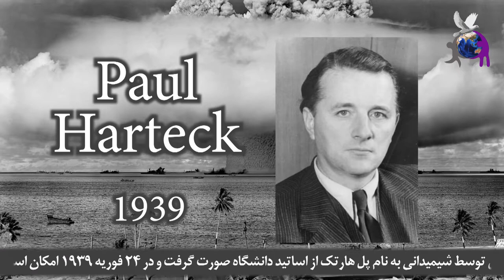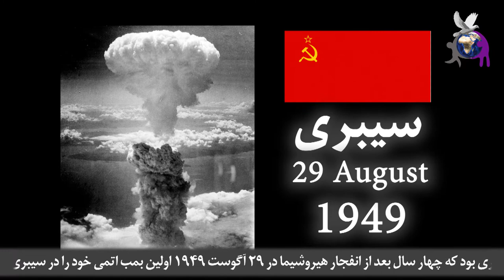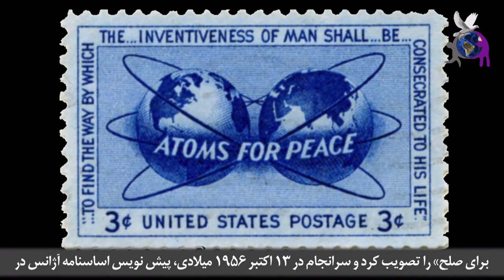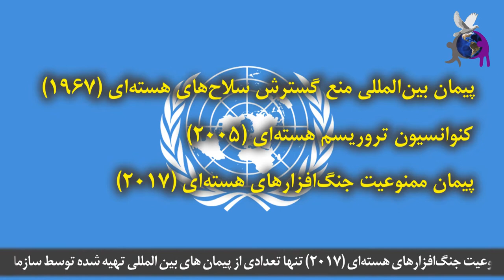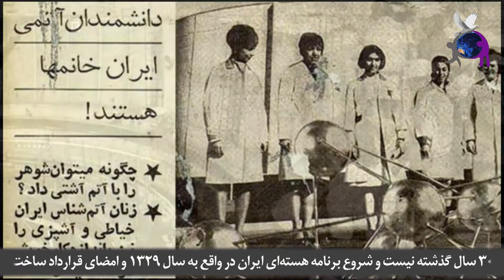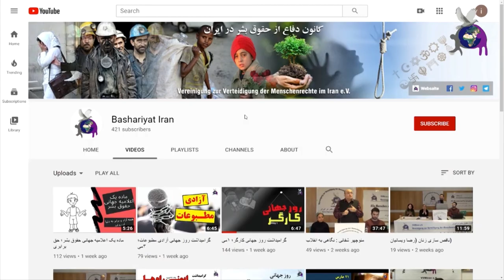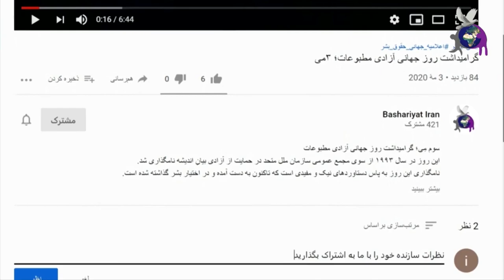روز جهانی مبارزه با آزمایش های هسته ای، گرامیداشت ۲۹ آگوست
بدون شک، کشف انرژي هسته اي يکي از مهمترين و اثرگذارترين کشفيات بشر در طول تاريخ بود اما نکته اي که تقريبا از همان آغاز نگراني عميقي را در سطح جهان پديد آورد، قدرت تخريب فوق العاده‌ی انرژي هسته اي بود. در این فیلم در خصوص انرژی هسته ای و تاریخچه ساخت بمب توسط کشورها و اثرات آن صحبت می‌شود.

Produced by Research Committee of the Defence of Human Rights Association in iran
تدوینگر: مصطفی منیری
Editor: Mostafa Moniri
نویسندگان: سید حمزه ملکی _ رُزا جهان بین
writers: Seyed Hamze Maleki_ Roza Jahan Bin
گویندگان: ایراندخت کیا _ تورج تفکری اردبیلی
Narrators: Irandokht Kia _ Touraj Tafakori Ardebili